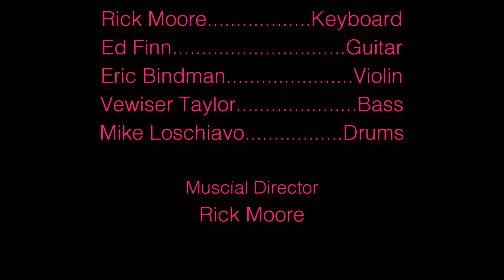Libra Sene performing ' Route 66' 03 23 2018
Libra Sene performing 'Route 66' with the band at Double Roads Tavern, Jupiter, Florida, March 23rd, 2018